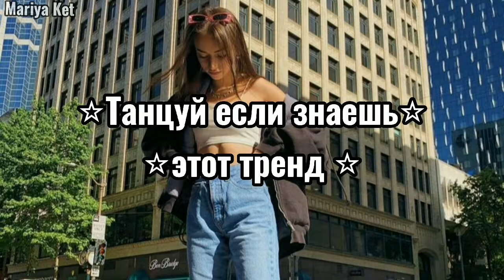♪Танцуй если знаешь этот ТРЕНД♪ / Тренды ТикТока /